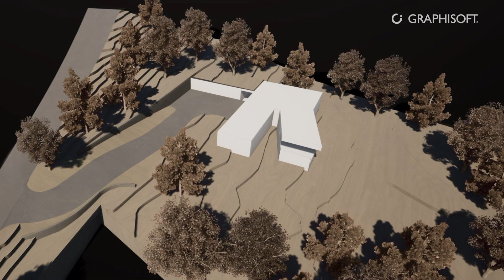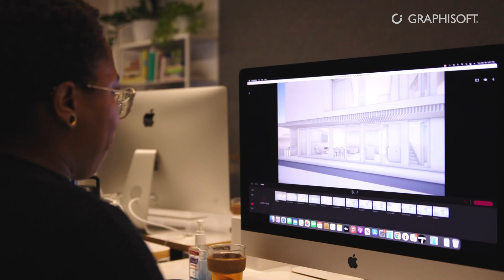Making the Switch - Building Together with The Up Studio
Case Study:
Watch as Up Studio firm partner, John Patrick Winberry describes the real power of Archicad for his staff. Having the team in one program in 3D reduces errors and omissions and it allows the design language to be uninterrupted. They've applied a systematic approach which gives them more control of the chaos - the built environment is littered with a lot of moving parts - and lets them get control. Up facilitates that by building a data set really early on, pulling all of that information into Archicad then, and creating the model that provides a way for the team to express design intent back to their clients